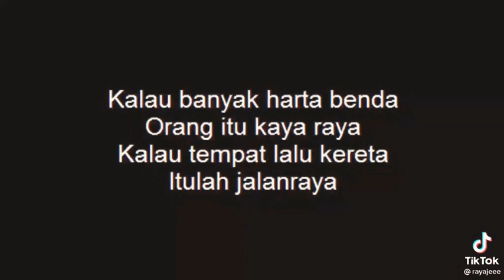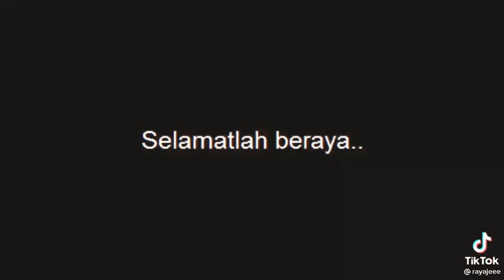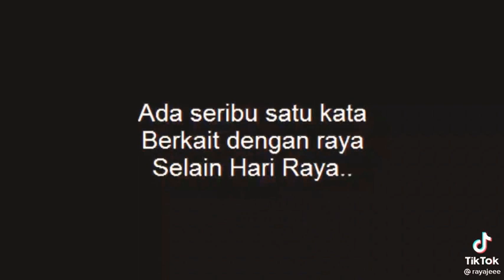Raya - Jalil Hamid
Cr : owner tiktok

Jom ready2 untuk raya 2021